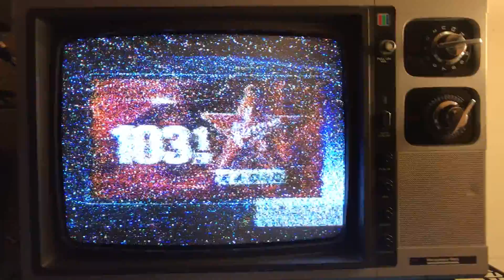Sporadic TV E-Skip - 4 CKYB Brandon, Manitoba Received in Akron, Ohio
Distance is 1,073 miles
Received on June 7, 2017
This video is for non-profit, educational purposes only